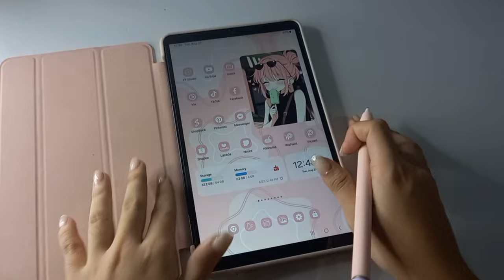note taking on samsung tab a9 ✨️ ft goojodoq stylus pen 🌸🤍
● APPLE PENCIL 1 CASE AS A CASE FOR GOOJODOQ STYLUS BASIC STYLUS PEN